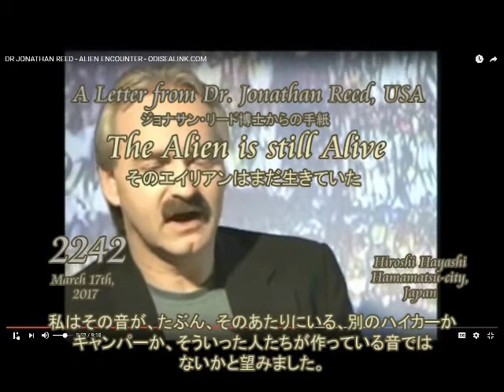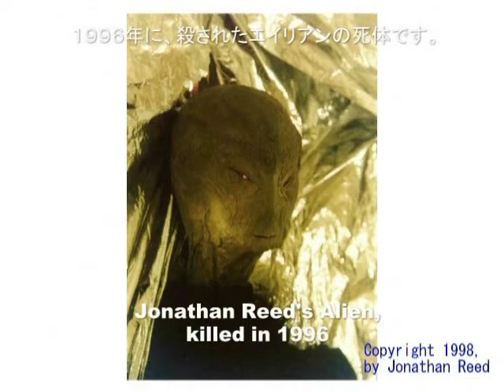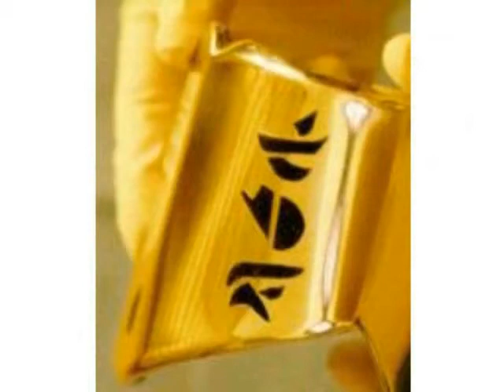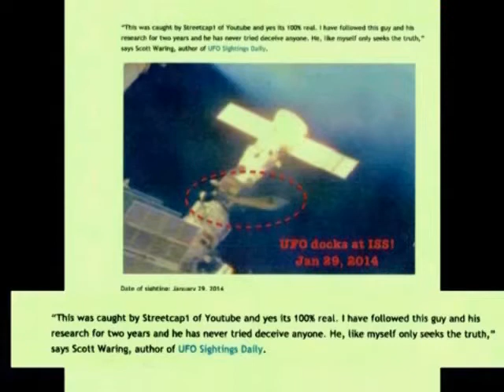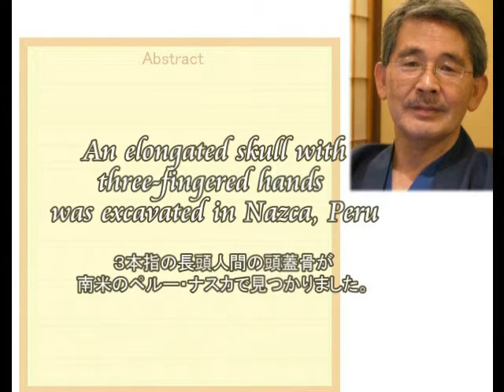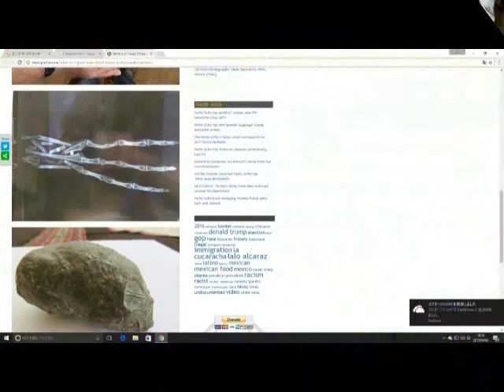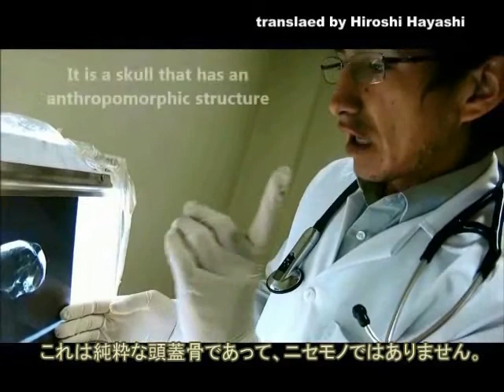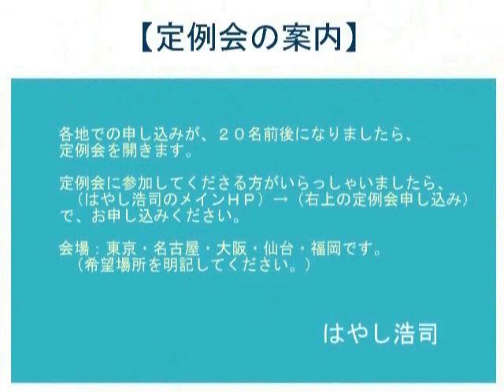2395（3）Jomon Alien in USAアメリカにやってきた縄文エイリアンbyはやし浩司Hiroshi Hayashi, Japan